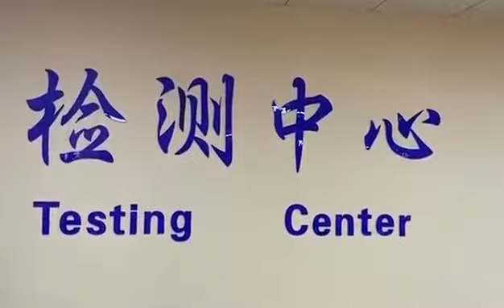Dotast Massage Chair Production Facility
We are one of the biggest manufacturers of Massage Chairs in China.
Dotast Massage Chair's advantages:
1,AI SENSES (Voice Control)Comfort and customizable massage programs
2,Exquisite appearance
3,Timely A/S service ect
Best regards from Dotast Healthcare Equipment Co.,Ltd.
Maria (Sales Manager )
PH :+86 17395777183